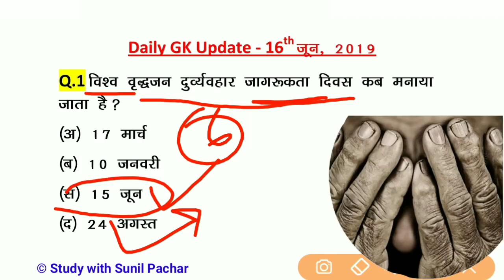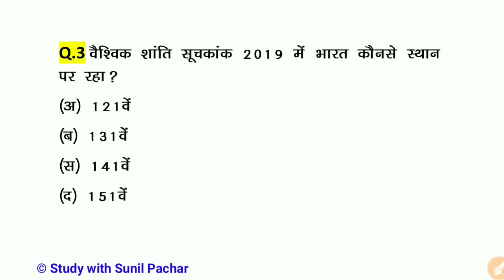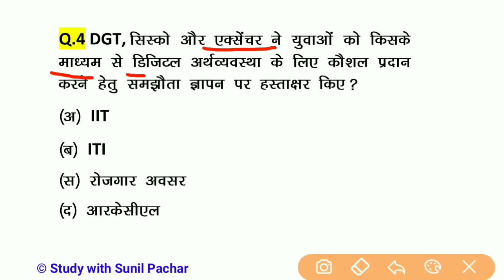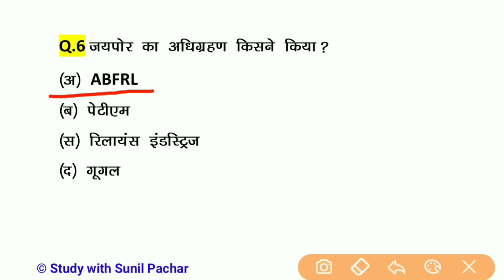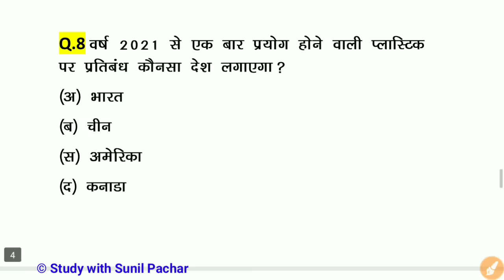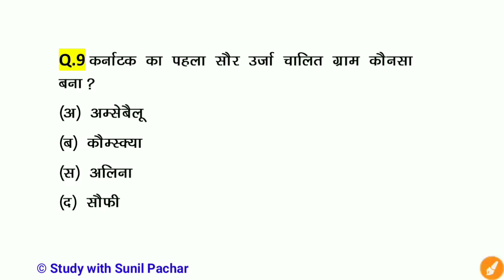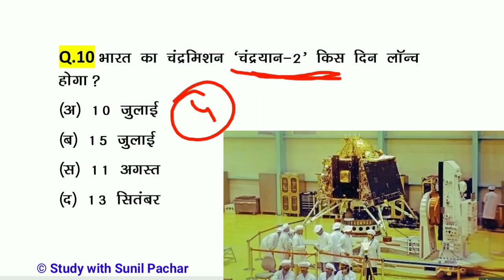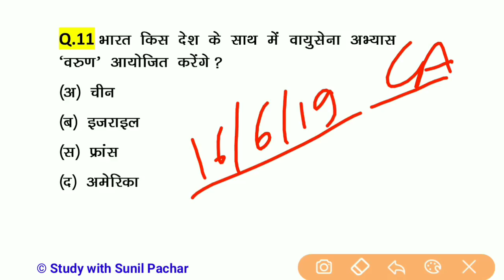Gk in Hindi | चंद्रयान-2 किस दिन लॉन्च होगा ? 16 जून Daily Current Affairs Hindi👌